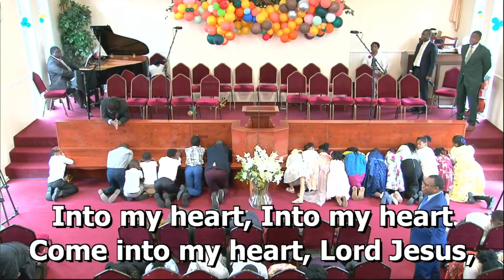03.06.2018 - Childrens Day Special Sunday Service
Sunday Morning Worship on 3rd June 2018 from AFM UK Bexley branch.

Sermon: FROM THE MOUTH OF BABES by Sis Tosin Adedayo